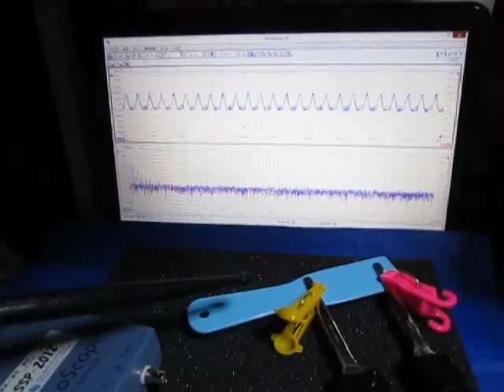超音波伝搬状態の‹測定・解析›（超音波テスター）